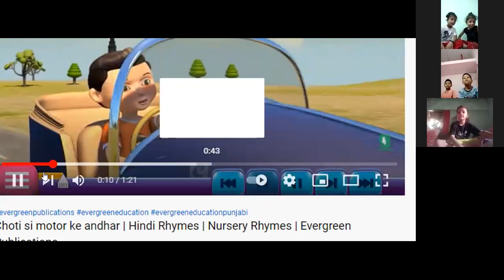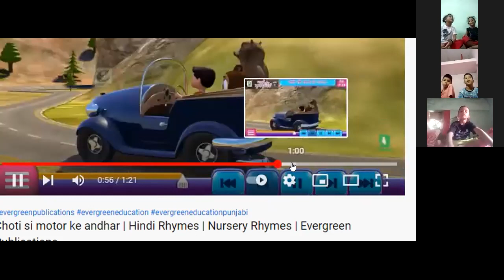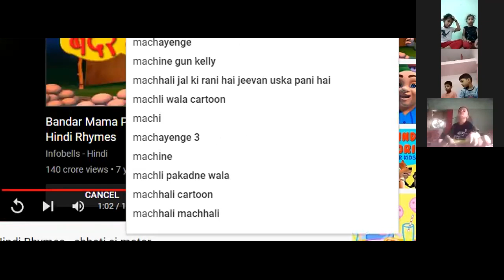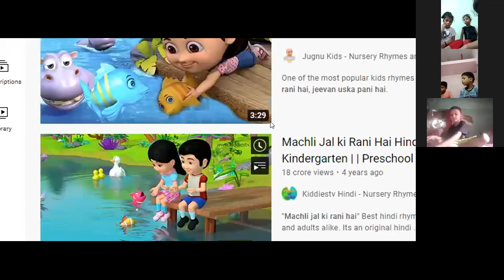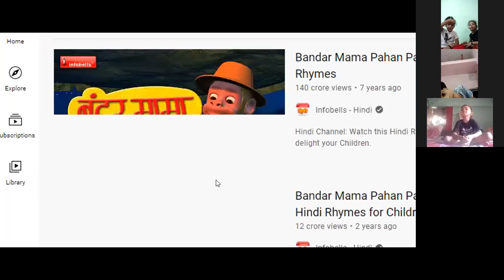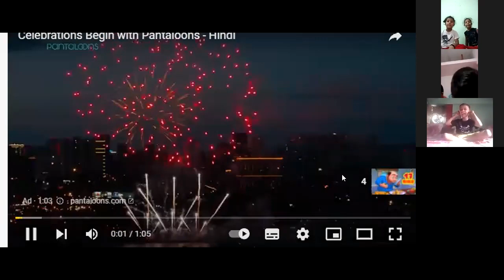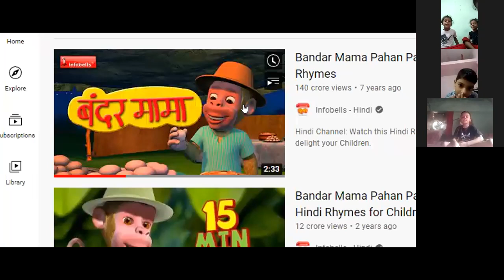Class Nursery Poem Hindi 18/10/21